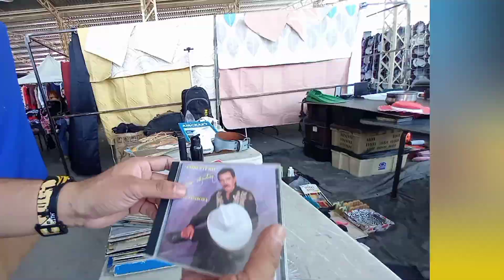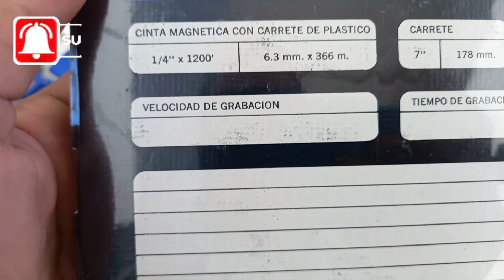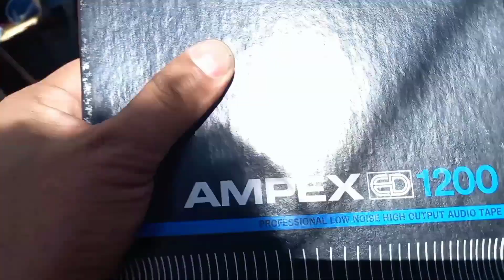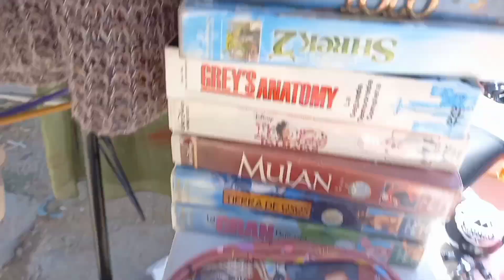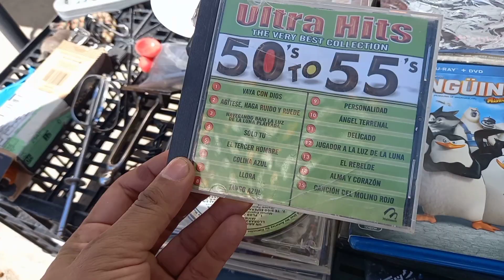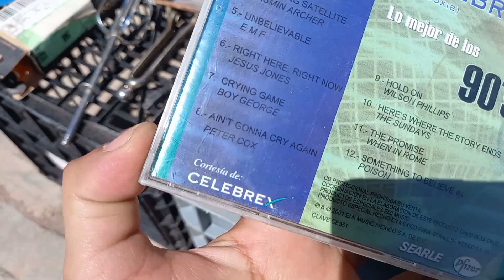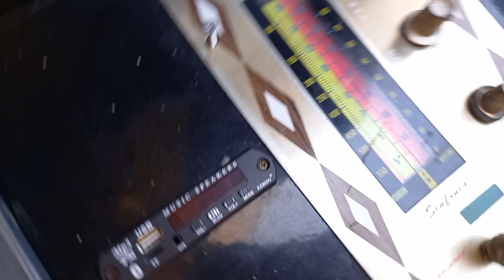En esta ocasión encontramos cintas de carrete abierto!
Ahora encontramos cintas de carrete abierto, además de varias cosillas, acompáñenme en esta cacería mercado de abastos zacatecas